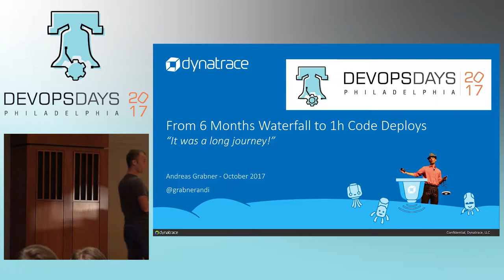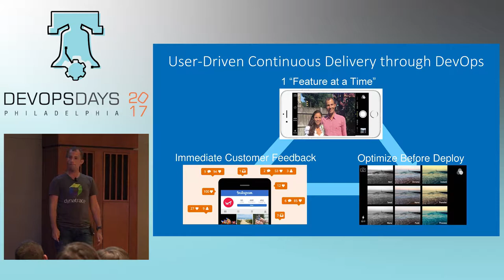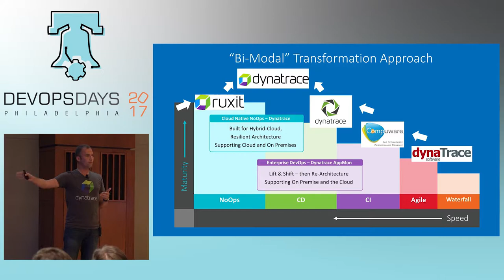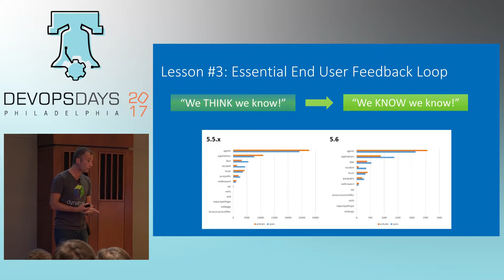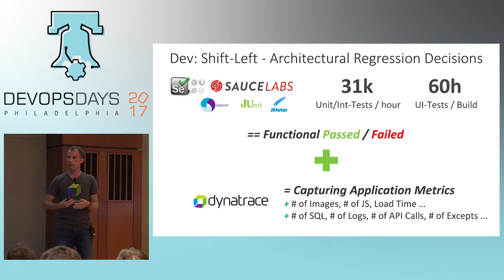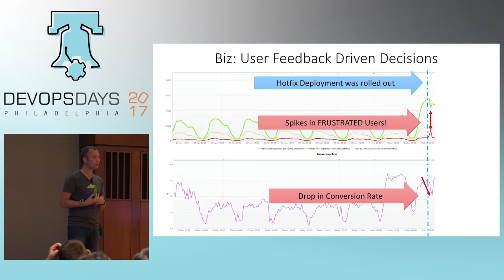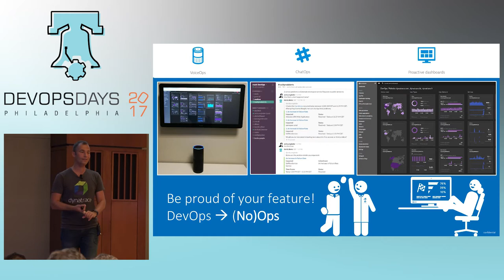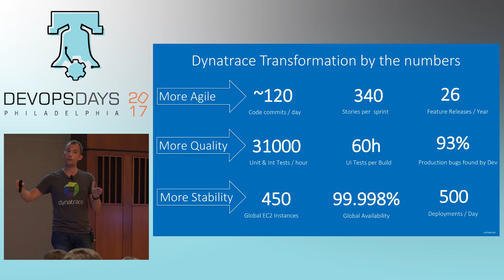DevOpsDays Philly 2017 - From 6 Month Waterfall To 1h Code Deploys by Andreas Grabner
In 2011 we delivered 2 major releases of our on premise enterprise software. Market, technology and customer requirements forced us to change that in order to remain competitive.

Now – in 2017 - we are deploying and providing feature releases every 2 weeks for both our on premise and SaaS-based offering. We deploy 170 SaaS production changes per day and have a DevOps pipeline that allows us to deploy a code change within 1h if necessary.

To increase quality, we built and provide a DevOps pipeline that currently executes 31000 Unit ABSTRACT Integration Tests per Hour as well as 60h UI Tests per Build. Our application teams are responsible end-to-end for their features and use production monitoring to validate their deployments which allows them to find 93% of bugs in production before it impacts our end users.

In this session I explain how this transformation worked from both “Top Down” as well as “Bottom Up” in our organization. A key component was the 4 people strong DevOps Team w

I will also talk about the “dark moments” as change is never without friction. Both internally as well as with our customers who also had to get used to more rapid changes.